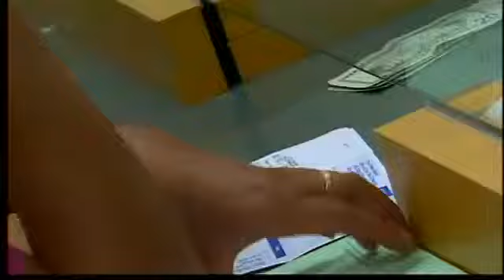Long lines to pay property taxes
The clock is ticking to pay property taxes.